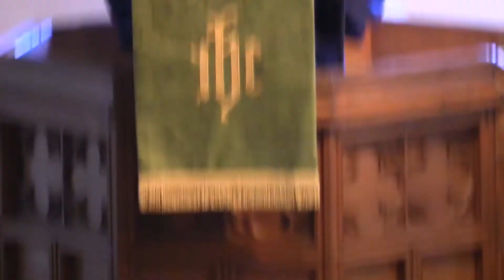1731 - "Bearing Witness"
Sermon: 7/30/2017
By: Mary Teague